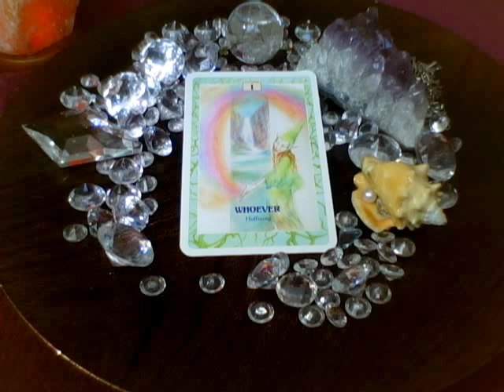1 Elfe Whoever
Für alle die ihre Elfen, Feen oder Kobolde noch mal anhören möchten und das Monats oder Wochen Orakel nicht mehr finden.

"Das Elfen Orakel" Thatha na Sidhe Botschaften aus dem Reich der Naturgeister von Tiziana Mattera, Aquamatin Verlag

Ich selbst muss meinen PC neu Formatieren und wäre sehr traurig gewesen wenn ich alle Videos verloren hätte.